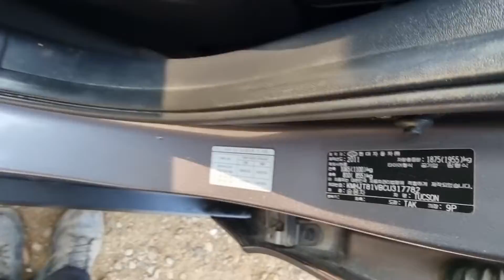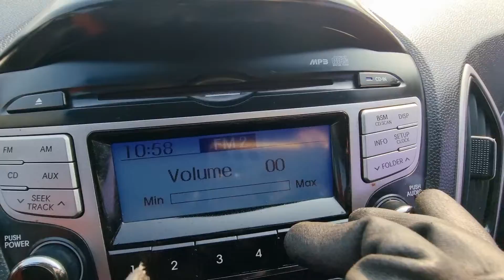TUCSON KMHJT81VBCU317782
Autoleader